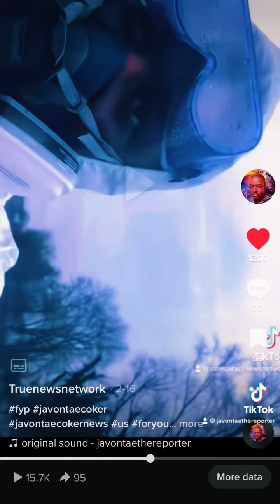New train derailment breakdown version